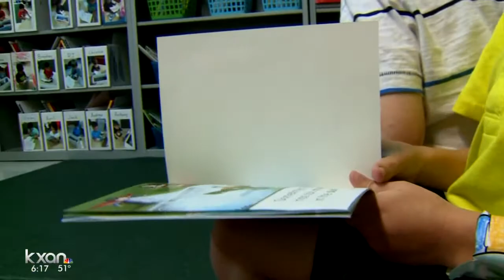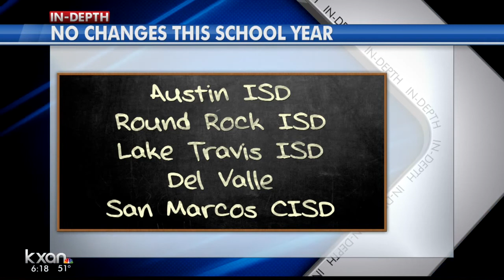Leander ISD extends school horus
Five minutes was added onto the school day